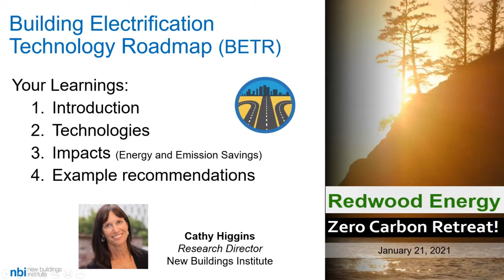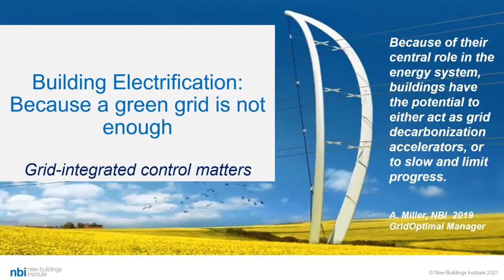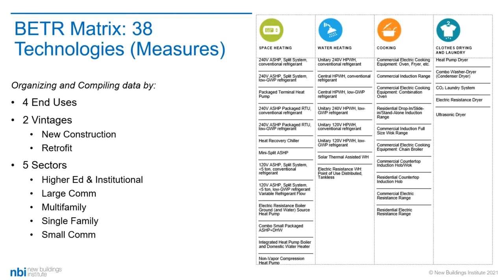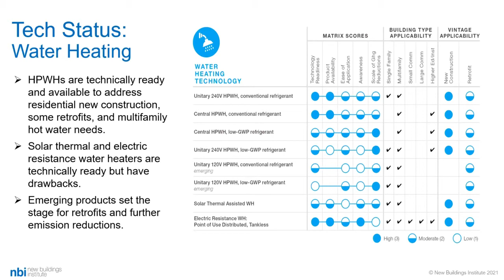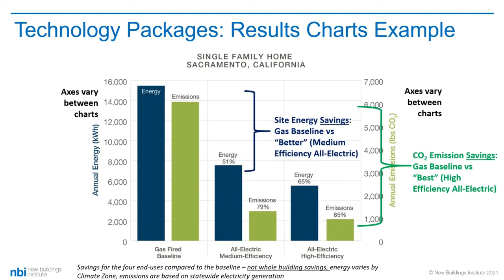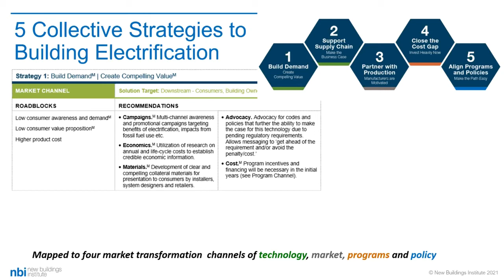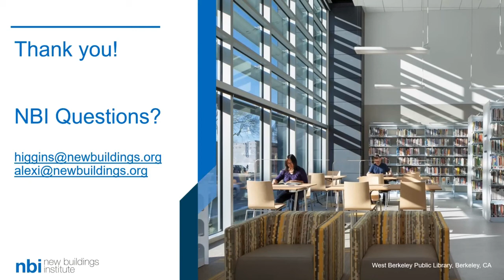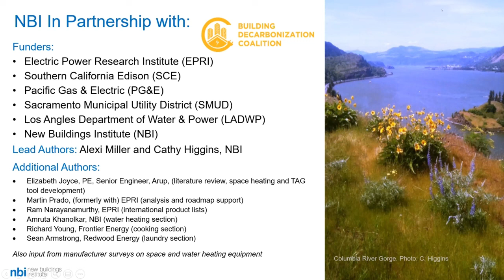The Sooner the BETR Intro to the Building Electrification Report - Cathy Higgins, New Buildings Inst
Cathy Higgins of the New Building Institure presents on NBI's Building Electrification Report at Redwood Energy's Zero Carbon Retreat